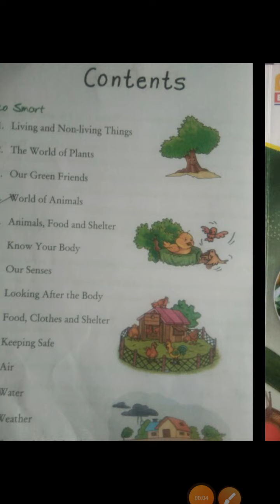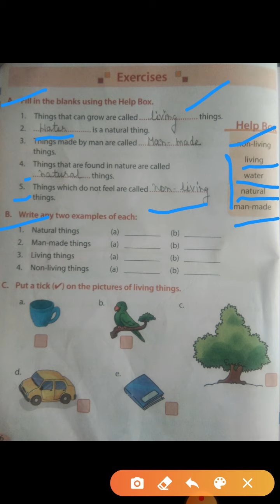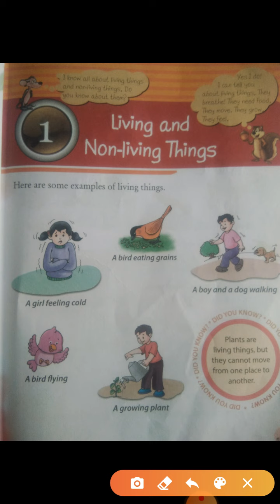Class 1st subject -Science (Revision)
Lesson 1st and 2nd